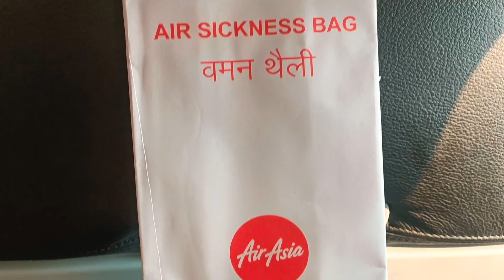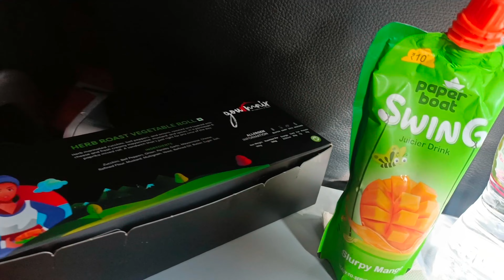Visakhapatnam to Delhi tour